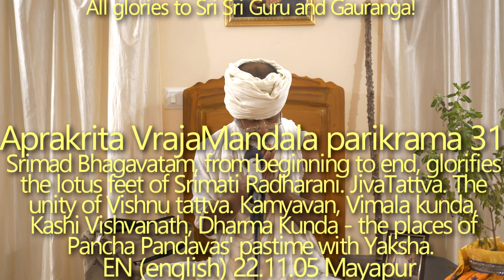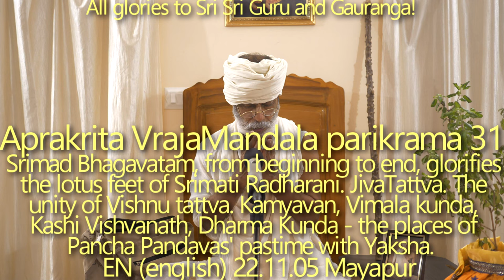SBru221105 Апракрита Дхама парикрама 31: Слава Шримати Радхарани, ее исключительное положение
- Шримад Бхагаватам, от начала до конца, прославляет лотосные стопы Шримати Радхарани,

нигама-калпа-тарор галитам̇ пхалам̇
ш́ука-мукха̄д амр̣та-драва-сам̇йутам
пибата бха̄гаватам̇ расам а̄лайам
мухур ахо расика̄ бхуви бха̄вука̄х̣
(Шримад-бхагаватам 1.1.3)

[О искушенные и вдумчивые люди, вкусите «Шримад-Бхагаватам» — зрелый плод древа желаний ведической литературы. Он изошел из уст Шри Шукадевы Госвами, отчего стал еще вкуснее, хотя его нектарный сок и прежде приносил наслаждение всем, включая и освобожденные души.]

- наука о дживатме,
- Единство Вишну таттвы,
- лилы Кришны  безупречны благодаря Радхарани, она связующее звено всей раса лилы и вечная энергия Кришны.
- Мадан Мохан привлекает всех,
- Лилы Махапрабху ,
- прогресс, необходимый для обретения вкуса к играм Кришы,
- парикрама по Вриндавану: Камьяван, Вимала кунда,  Каши Вишванатх. Дхарма Кунда – место лил Панча Пандавов, где Якша задавал вопросы,
- Преданные знают когда они уйдут из этого мира,
- Камешвар Бхагаван, божества Говинды, Гопинатха и Модана Мохана,
- место, где Кришна явил лилу Рамачандры,
- Красота Радхарани саровара.
- деревня Кануи где Кришне прокололи уши,
- кадам Канья- густой лес деревьев Кадамба,  бхаджан кутир Сиддха Бабы из Нимбарка сампрадаи.